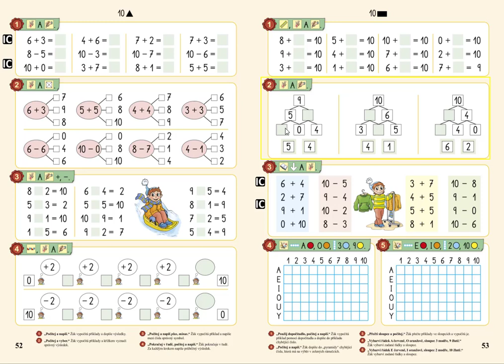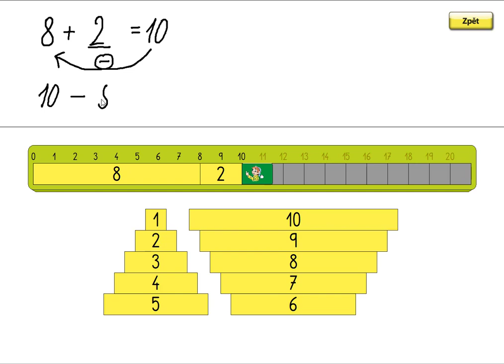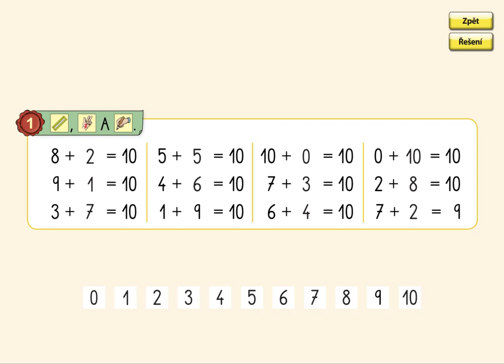Dopočítávání v oboru 0 až 10, MATÝSKOVA MATEMATIKA 2. DÍL - POČÍTÁME DO DESETI, str. 53, cv.1